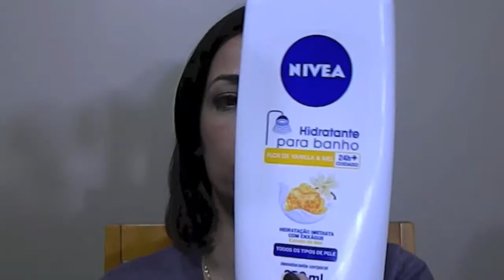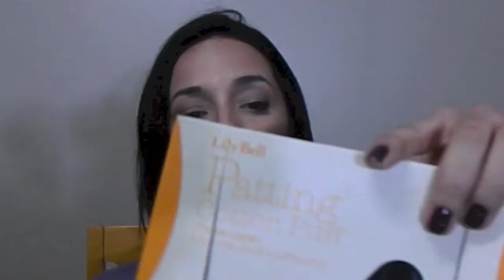Mais usados e produtos terminados – Junho 2015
Vídeo com os produtos mais usados e terminados do mês de junho (2015).

Pode ser visto em HD.

Produtos mostrados:

Cabelos:

Produtos mostrados:
Cabelos:

Shampoo e condicionador Absout Repair Cortex Lipidium, L'Oreal Professional*

Máscara para crescimento dos cabelos Hair Growth Treatment, Lee Stafford*

Finalizador Full Repair Touch-up Flyaway Tamer, John Frieda*

Mousse Whipped Crème, Sebastian*

Weightless Spray, linha Frizz, Living Proof

Prancha Philco Ceramic Steam Íon

Cuidados com corpo e rosto:

- Sabonete e óleo Johnson's Baby Hora do Sono;

- Hidratante de banho Flor de Vanila e Mel, Nívea*

- Espuma para o rosto linha Active, O Boticário;

- Softening Lotion (Tônico), linha Lightful, MAC*;

- Serum Blemish and Age Defense, Skinceuticals*;

- Hidratante facial Instant Mosturizer, Sephora Collection*;

- Discos de algodão Belliz*;

Maquiagem:

- Primer Prep+Prime Skin Smoother, MAC*;

- Base Teint Infusion, Sephora Collection (minha cor é a 21)*;

- CC Cream O Boticário*;

-  Pó Ambient Light Dim Light, Hourglass;

- Corretivo em caneta Sheer Eye Zone, cor 104, Shiseido;

- Corretivo Full Cover, cor 08, Make Up For Ever*;

- Primer Labial Prep+Prime Lip, MAC*;

-  Batons: Riot (Lime Crime Velvetines), Petite Red (MAC, Coleção Julia Petit)*, Fabi Santina (Coleção Tracta Blogs),  Dolce Vita (NARS, versão Velvet Lip Matte)*, Damn Glamourous (MAC, Matte Lip 2014)*;

- Paletas de sombras Amber e Burgundy Times Nine (MAC)* e The Lover (Marc Jacobs Beauty)*;

- Blush Liberté, NARS;

- Mineralize Skinfinish Natural So Ceylon (MAC, Coleção Colour Craft 2009);

- Máscaras de cílios; Grandiôse (Lancome)*, Volume e Definição (Dailus), Mega Plush (Maybelline EUA)* e Roller Lash (Benefit)* .

Perfumes:

- Prada Infusion D'Iris*;

- L'eau de Riô Paraty

Produtos Terminados:

- Água de Uva, Caudalie*

- Sabonete líquido para as mãos Black Cherry Merlot, Bath and Body Works;

- Discos removedores de esmalte Oceane;

- Creme para os pés Compeed;

- Lápis para sobrancelhas Diorshow;

- Primer labial NYX*;

 - Hidratante, linha Lightful, MAC*;

- Pads de algodão Lily Bell*